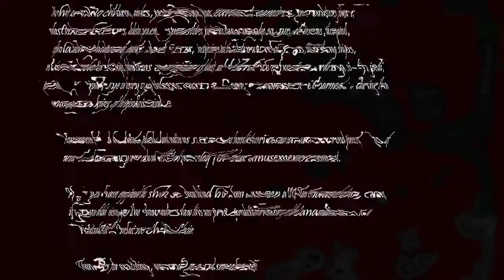The Storm Wars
In today's episode we look at The Storm, Avatar Season 1 episode 12. This episode gives us our first look at the background of Aang and Prince Zuko, showing what a good foil the characters are for each other.